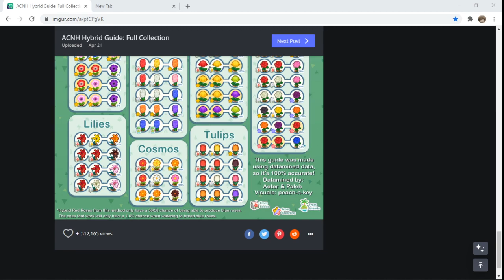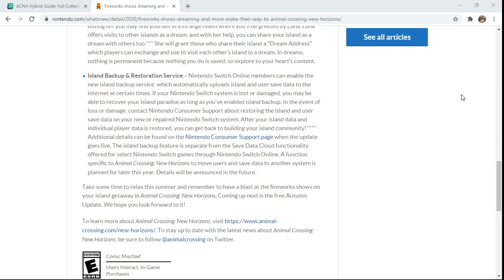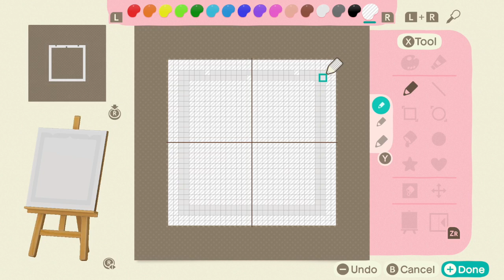Animal Crossing: New Horizons - Day 132: Tic Tac Toe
Animal Crossing New Horizons streamed July 29, 2020 -- Watch live